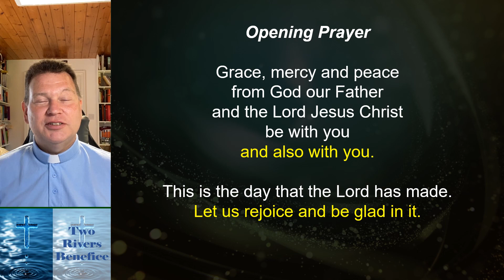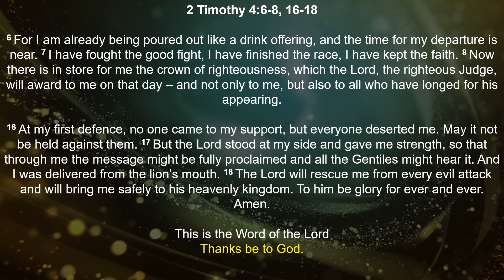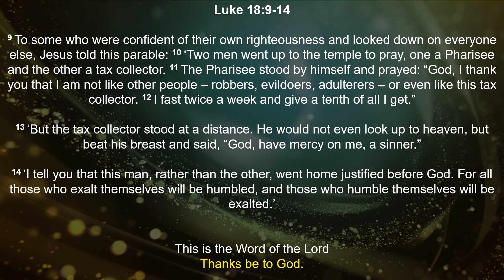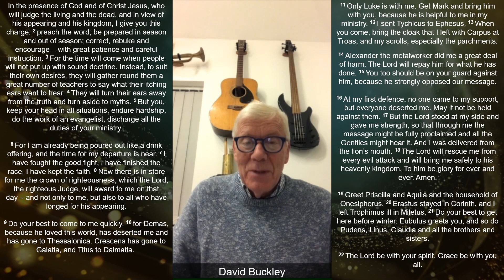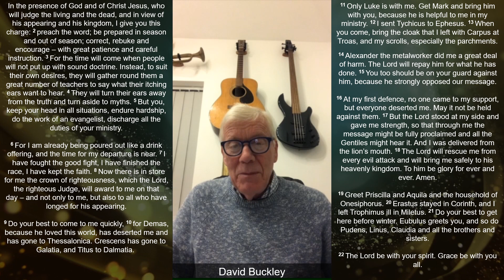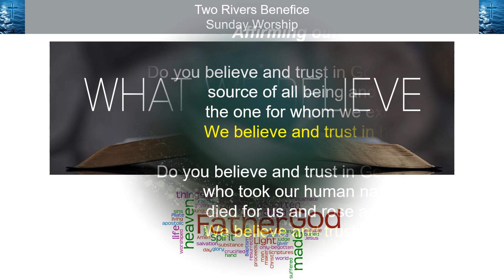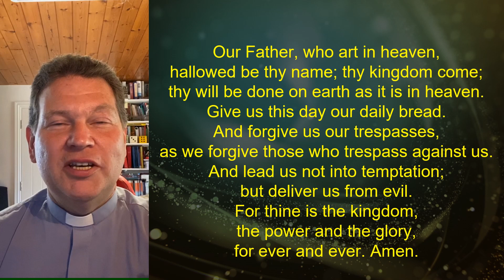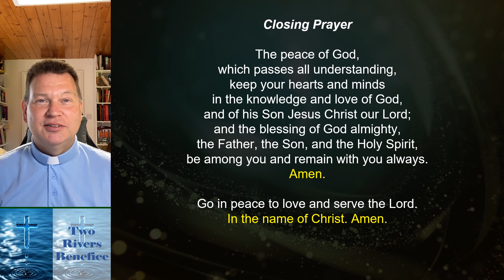Online Worship 23 October 2022 - The Two Rivers Benefice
Online Sunday Worship from Steeple Bumpstead, The Two Rivers Benefice, Diocese of Chelmsford.